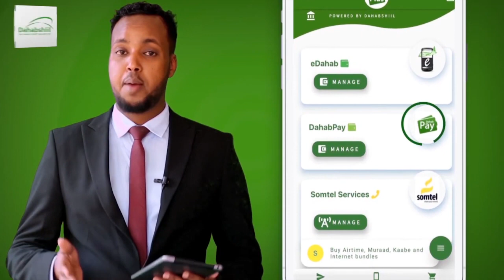Midkamida Beelaha Daga degmadda Garadag Ee Gobalka Sanaag Ayaa Shir Ay Kaga Tashanaan Ayaahood ...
Midkamida Beelaha Daga degmadda Garadag Ee Gobalka Sanaag Ayaa Shir Ay Kaga Tashanaan Ayaahood Ugu Soo Xidhmay degankaasi.